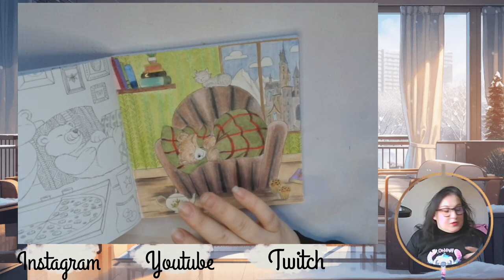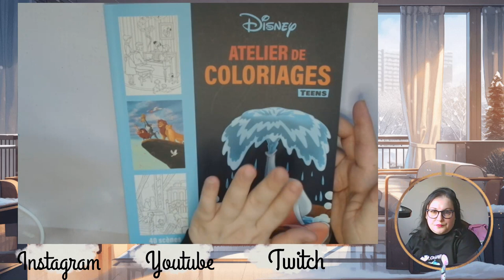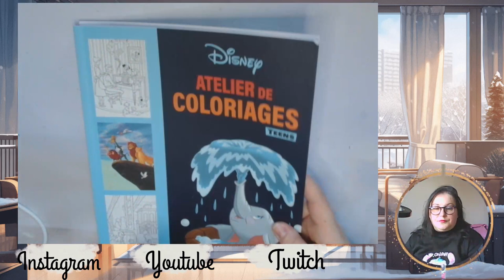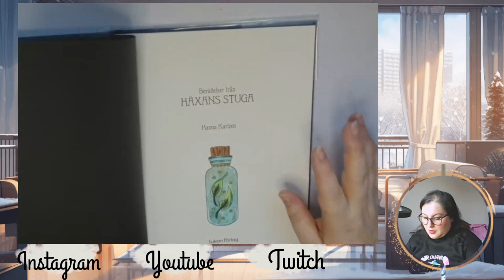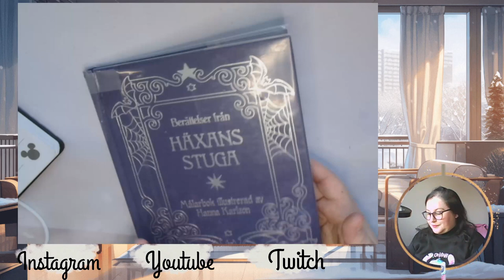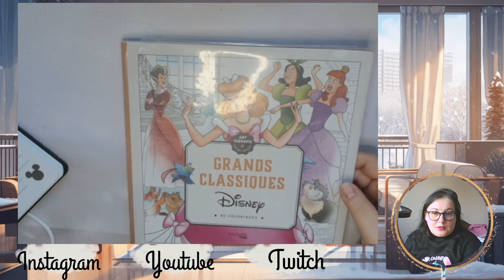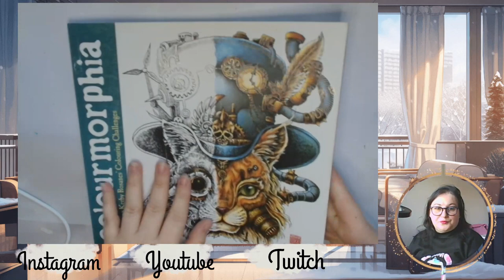Colos terminés Novembre 2023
Je vous retrouve aujourd'hui pour vous présenter mes colos terminés du mois de Novembre 2023

Chaînes cités :
Groupe pour avancer Die Welt unter der lupe zu lande de Rita Berman

Matériels présentés :

🖍 Grand carré portraits
🖍 Mystère Mickey, Donald and Friends
🖍 Nounours thérapie
🖍 Atelier teens bébés animaux
🖍 Grand carré C'est la fête
🖍 Haxan stuga
🖍 P'tites bêtes
🖍 Histoires éternelles
🖍 Bodoni Grands Classiques

             ʕ•̫͡•ʕ•̫͡•ʔ•̫͡•ʔ•̫͡•ʕ•̫͡•ʔ•̫͡•ʕ•̫͡•ʕ•̫͡•ʔ•̫͡•ʔ•̫͡•ʕ•̫͡•ʔ•̫͡•ʔ

Vinted : vbanb

Valérie 😘